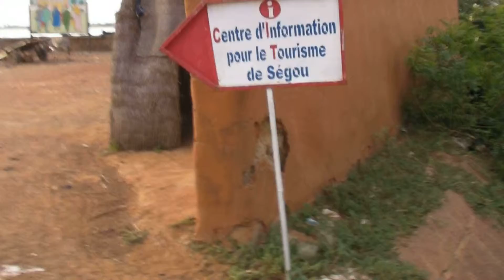Africa Expedition PL- segou2